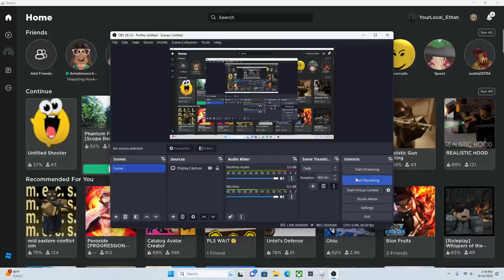phantom forces 4